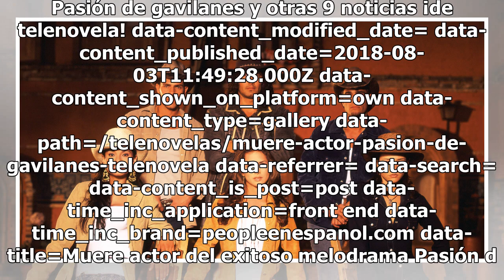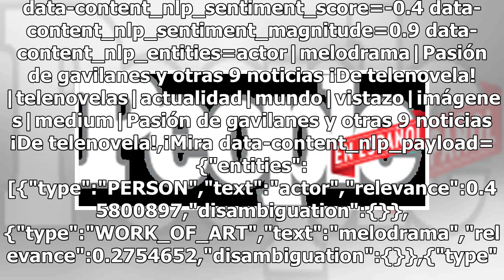Muere actor del exitoso melodrama Pasión de gavilanes y otras 9 noticias ¡de telenovela!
Pasión de gavilanes y otras 9 noticias ¡de telenovela! data-content_modified_date= data-content_published_date=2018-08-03T11:49:28.000Z data-content_shown_on_platform=own data-content_type=gallery data-path=/telenovelas/muere-actor-pasion-de-gavilanes-telenovela data-referrer= data-search= data-cont...